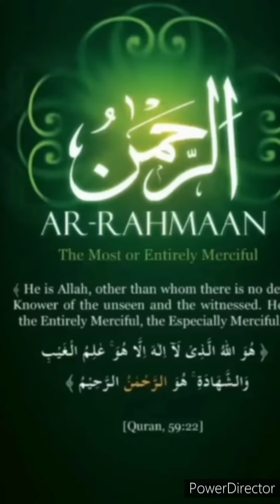99 Names Of ALLAH Part-1|AL ASMAA UL HUSNAA✨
99 Names Of ALLAH Part-1|AL ASMAA UL HUSNAA✨

99 Names of Allah - Video Series by @BISMILLAH shuru Allah ke naam se

Join Me in My 99 Names of Allah Series
By @Ramsha Sultan
.Siblings Goals 😂
Atmospheric pressure and height 😎

Video By ➡️ @BISMILLAH shuru Allah ke naam se

.@Ramsha Sultan @Aadil Reacts @Mufti Tariq Masood Special

.99 names of allah for kids
99 names of allah song
99 names of allah with urdu translation
99 names of allah with meaning
99 names of allah ptv
99 names of allah asma ul husna
99 names of allah 1 hour
99 names of allah lyrics
99 names of allah reaction
99 names of allah without music
99 names of allah by atif aslam status